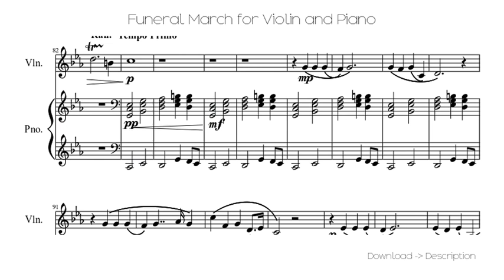🎶 Funeral March For Violin And Piano 🎸🎸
Sheet for song: 🎶 Funeral March For Violin And Piano 🎸🎸